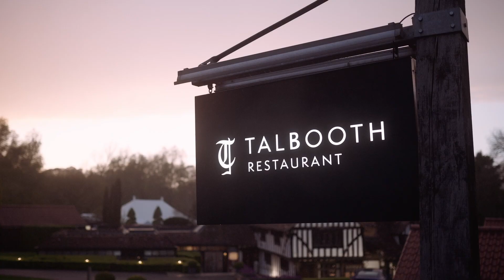Talbooth Restaurant Essex Wedding Film for Jake and Brennagh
We do not mind a little rain at a wedding - but it is always nice when the sun makes an appearance as well for this beautiful wedding film. Another awesome day's wedding videography at the Talbooth Restaurant Essex.